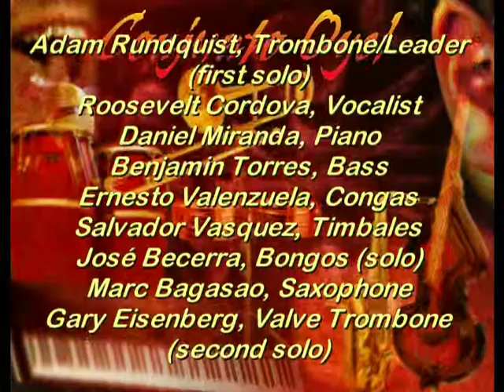Conjunto Oye live at Floridita Nightclub in Hollywood, California -12-7-12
Personnel on this gig:

Adam Rundquist, Trombone/Leader (first trombone solo)
Roosevelt Cordova, Vocalist
Ernesto Valenzuela, Congas
Salvador Vasquez, Timbales
Jose Becerra, Bongos (bongo solo)
Daniel Miranda, Piano
Benjamin Torres, Bass
Mark Bagasao, Saxophone
Gary Eisenberg, Valve Trombone (second trombone solo)